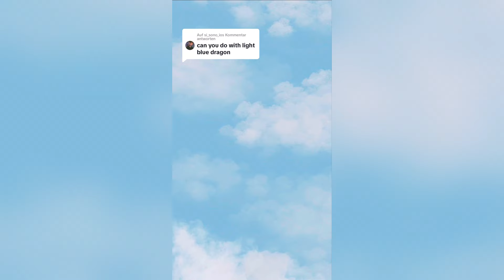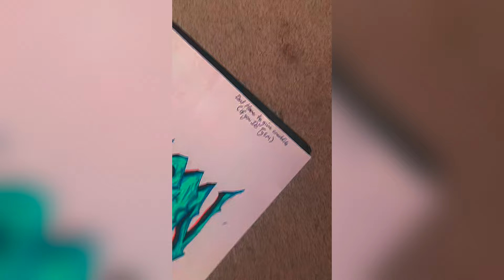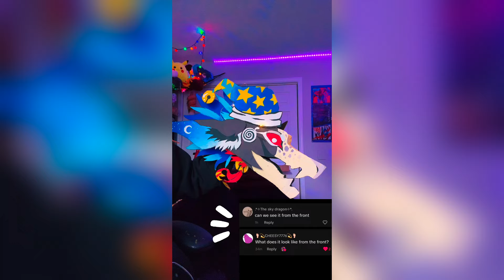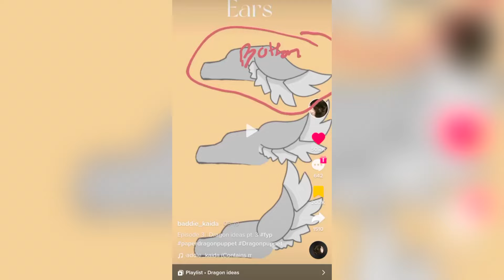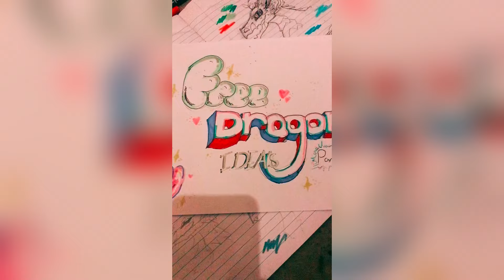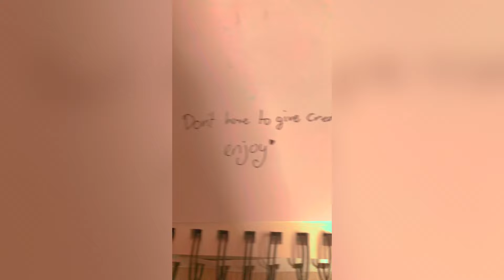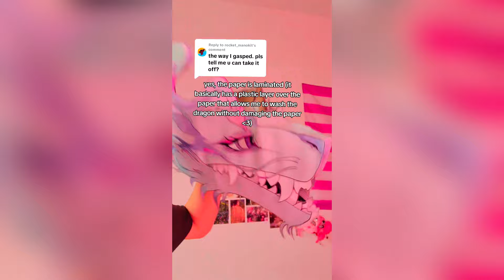Dragon Puppet Crafts - Paper Dragon TikTok Compilation #193